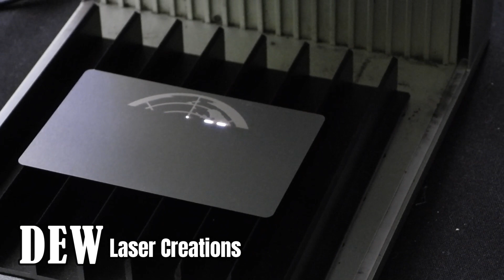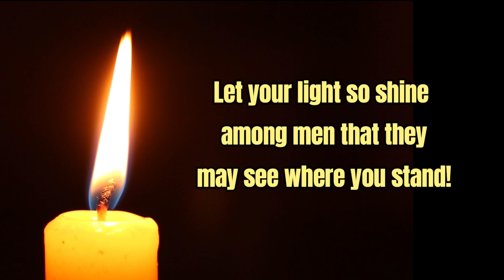I Thought I Could Debunk It!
An interview from Flatoberfest 2023 in Las Vegas, Nevada